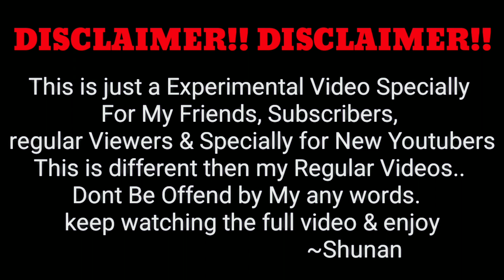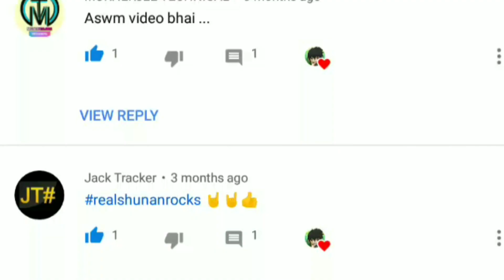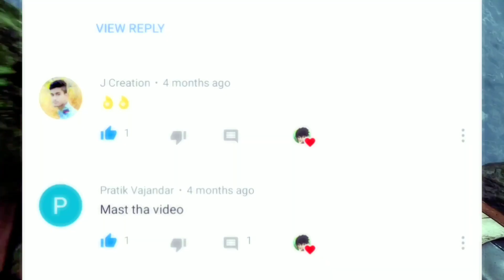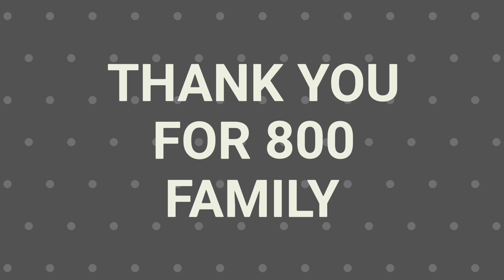YOUTUBE IS ALL ABOUT IMPROVEMENTS || NEW YEAR SPECIAL || 800 SUBS SPECIAL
Every New Youtuber Should Watch this from 7:53
Its kind of Video I've talk about different improvements what I've done & every youtuber can do In YouTube
I've make u guys Understood that YouTube improve us very much. In YouTube Consistency is more important..
you just need to improve regular & here u bacome good Youtuber.
Hope U Understood Very Well & I Hope U guys able to work on it
                                            || CREDITS ||

TYPE - Face-Cam

CAMERA USED - 10.Or G SmartPhone

IMPORTANT HASHTAGS
1.
2.
3.
4.
5.
6.
7.
8.